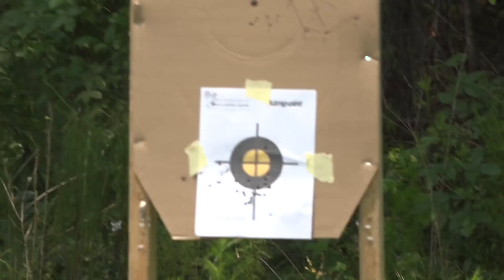Rifle 1 Class with John Lovell warrior poet society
All new KWA Guns only at Midwayairsoft.com